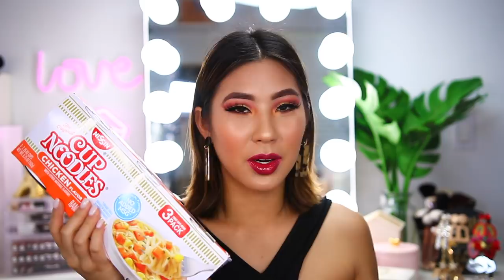COMPRITAS EN LA TIENDA DEL DOLLAR.. VOLVIENDOME LOCA | Carol Chang